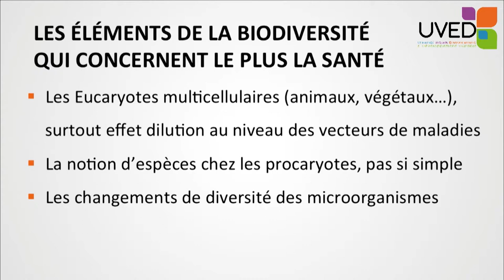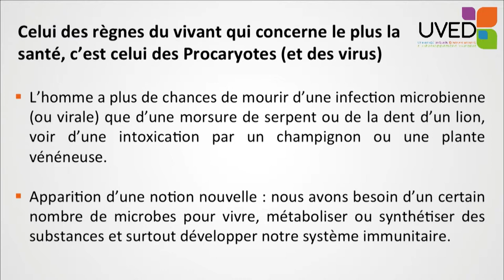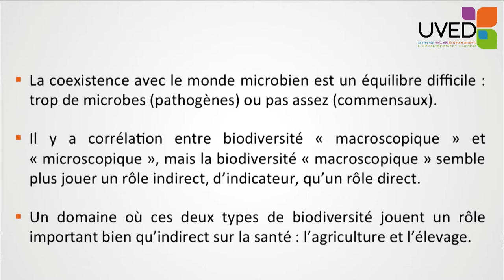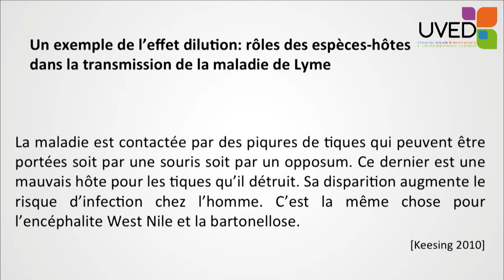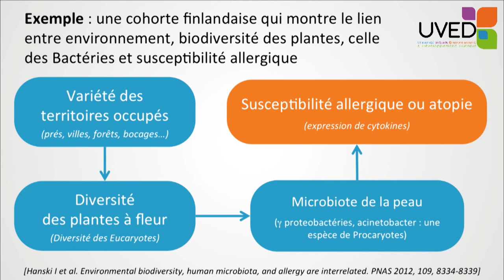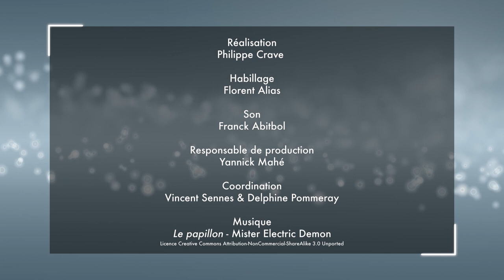Les éléments de la biodiversité qui concernent le plus la santé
Dans cette intervention, Bernard Swynghedauw présente les grands groupes d'organismes vivants (procaryotes, eucaryotes, virus), et évoque le lien entre cette biodiversité et la santé en insistant sur deux aspects : l'effet dilution et l'atopie.